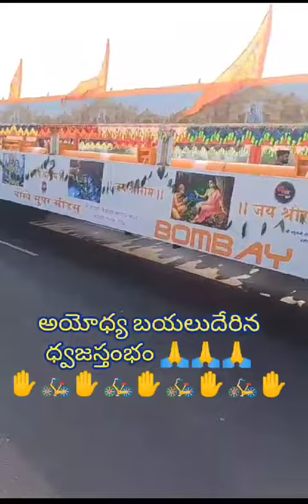అయోధ్య బయలుదేరిన ధ్వజస్థంభం